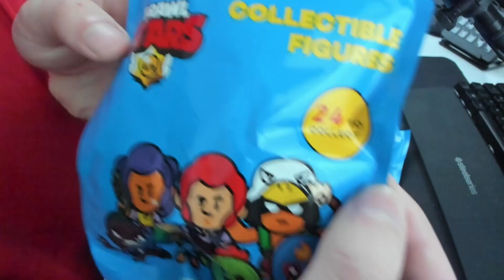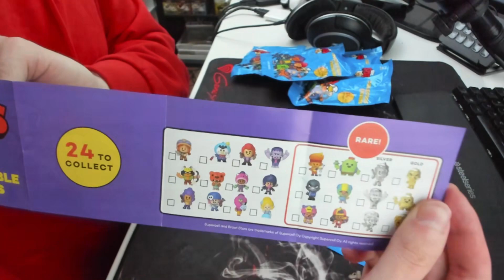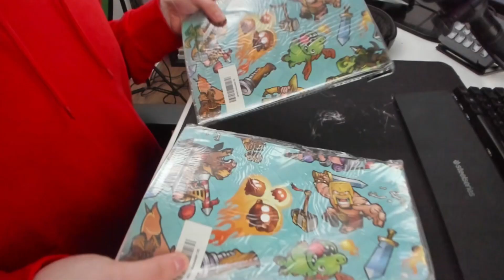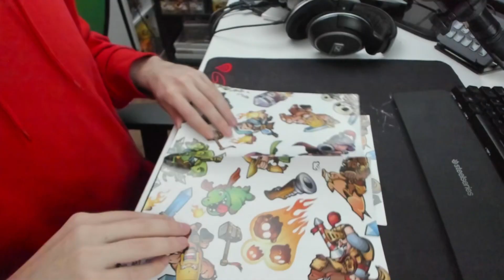VÉGRE SIKERÜLT BESZEREZNEM!